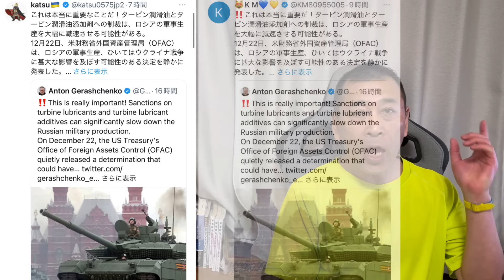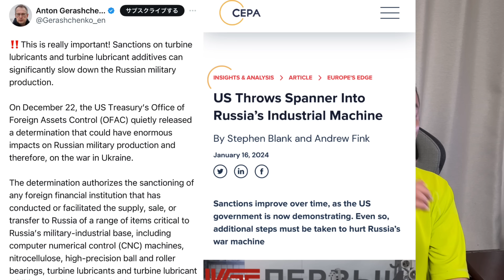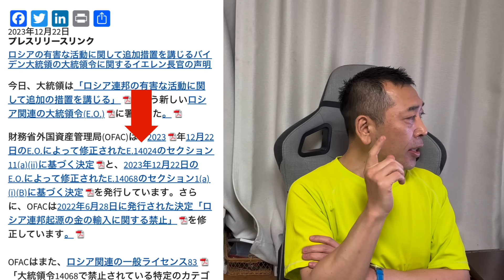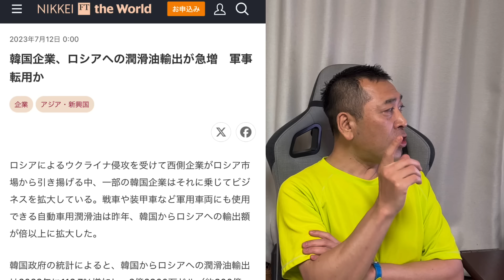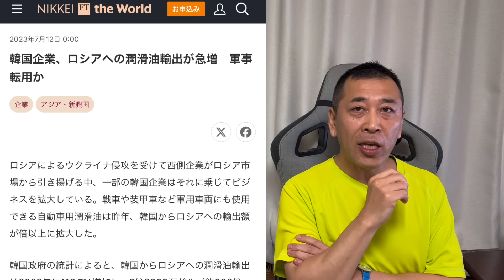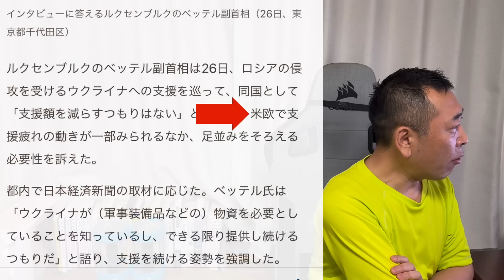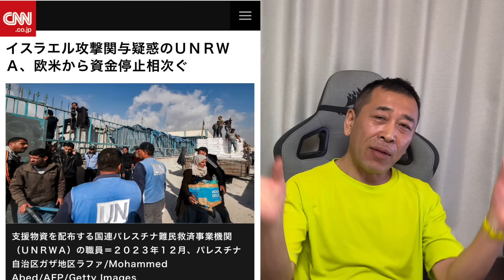アメリカ、ロシアに静かなる制裁をしていた。軍事、石油、全停止。